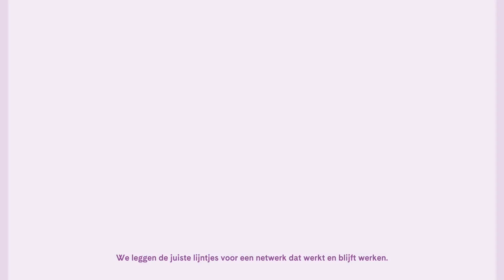De Rolf groep en haar ICT aanpak